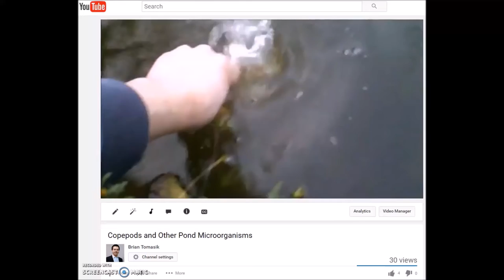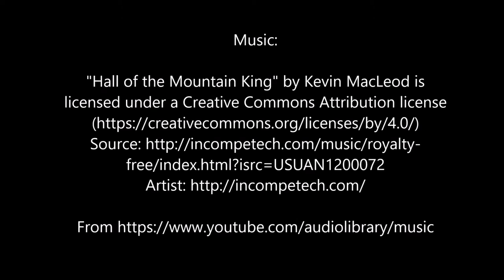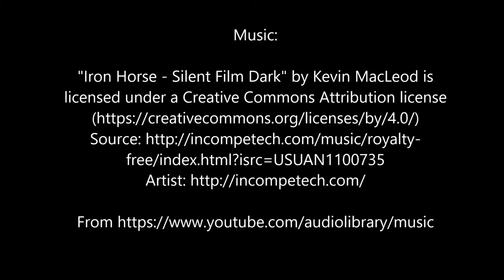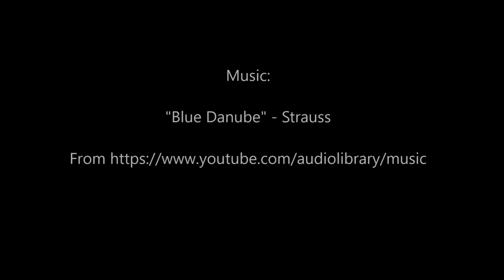Invertebrates in a Small Sample of Pond Water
This video shows invertebrates in a little bit of pond water that I collected a few weeks previously.